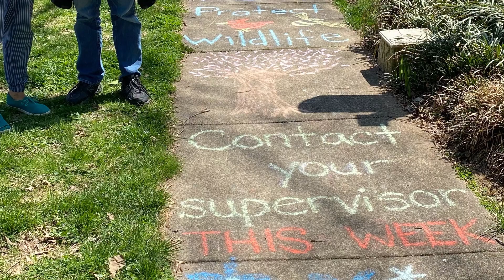Building a People Powered Climate Movement